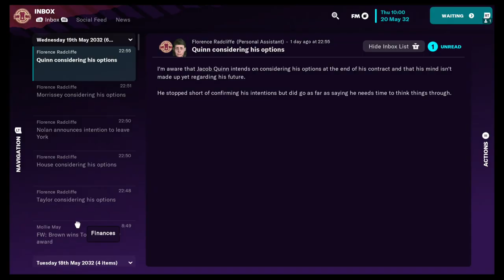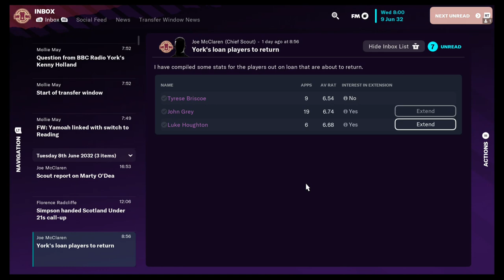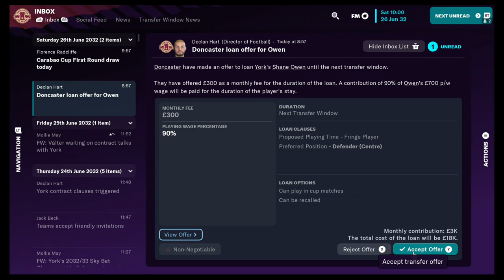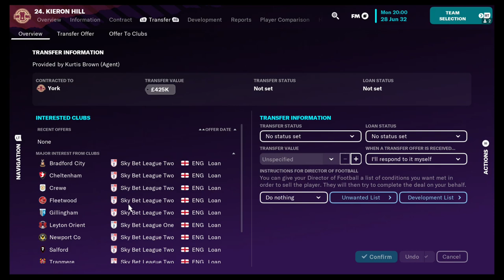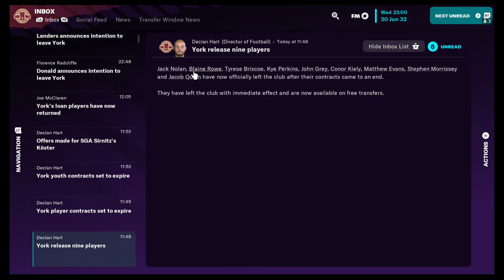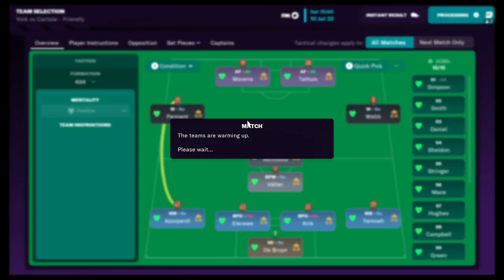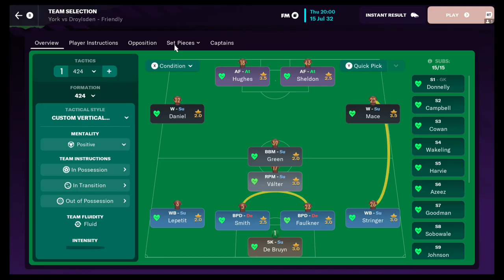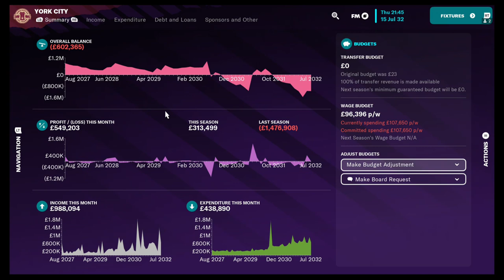FM23 CO-OP CAREER W/ @B1AZINBISHOP #88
Welcome to my co-op career with B1azinBishop of Football Manager 2023!